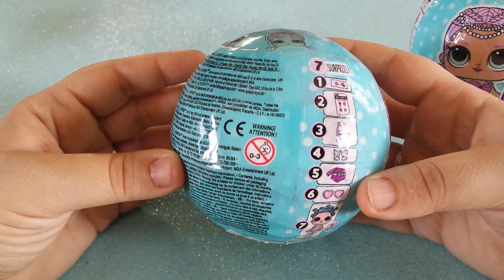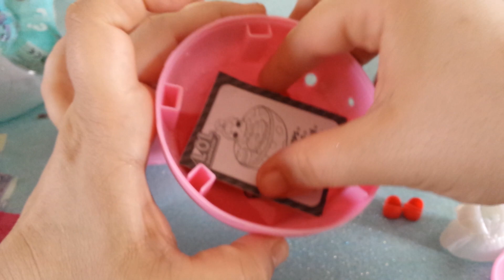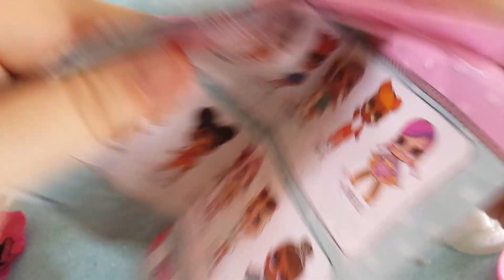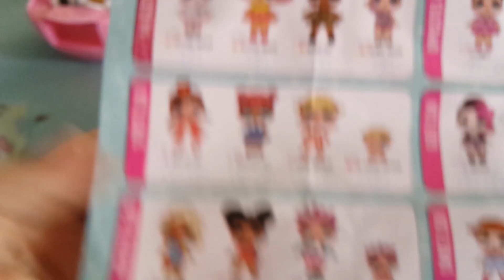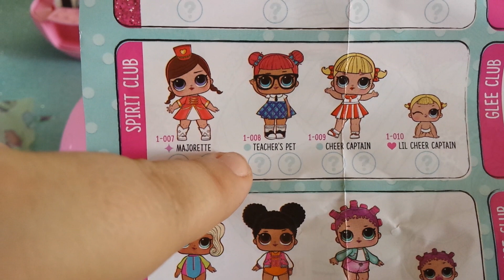L.O.L. Surprise. 7 strati di sorprese unboxing....